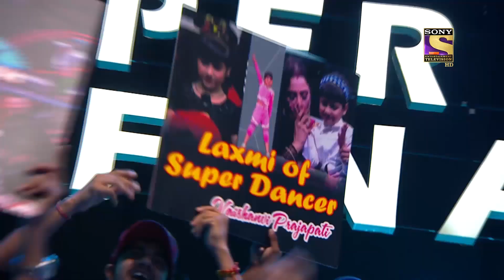इस Act ने दर्शाया 3 Brothers के बीच का प्यार बड़ी ख़ूबसूरती से | Super Dancer | Best Moments